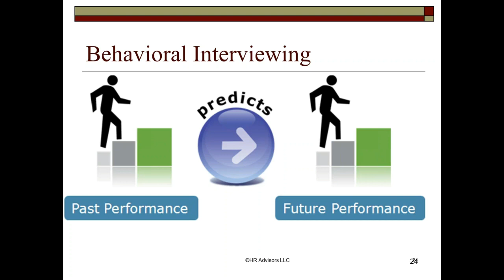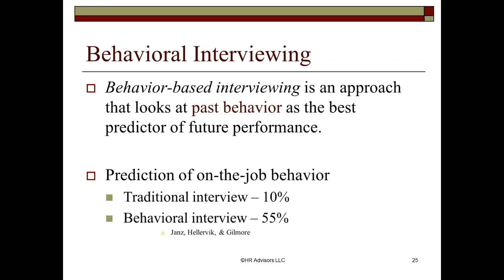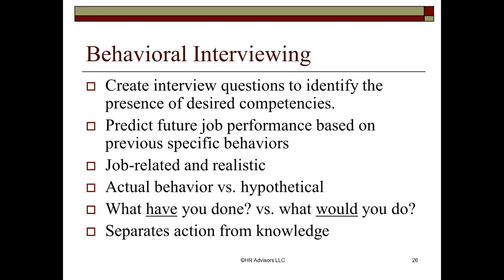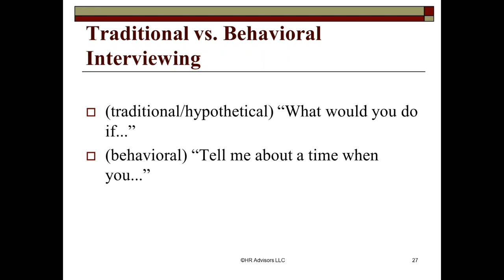Preview :: Behavioral Based Interviewing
In this preview from our Behavioral Based Interviewing tutorial, Wes Pruett will walk you through some of the high-level points of what behavioral interviewing is all about.

Get training from the world's top business and compliance experts.

Get a list of all of our webinars on our

We look forward to chatting soon!

-The Aurora Training Advantage Team